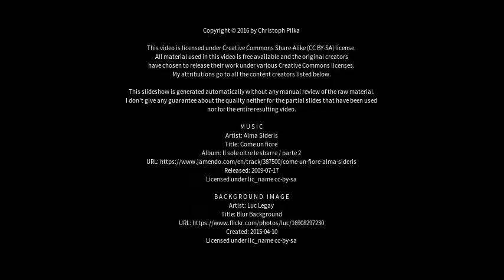Best places to visit